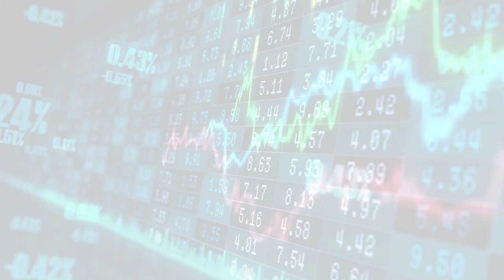BBC News - Business (Thu, 20 Jul 2023 21:14)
BBC News - Business
Thu, 20 Jul 2023 21:14
Nigel Farage gets apology from banking boss in Coutts row
The move comes as plans are announced to make it more difficult for banks to close banking accounts.